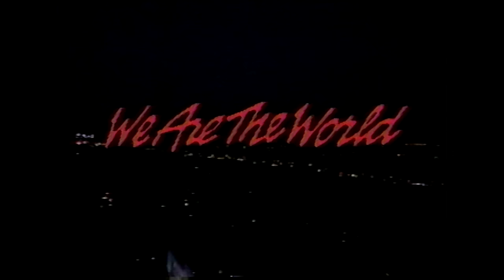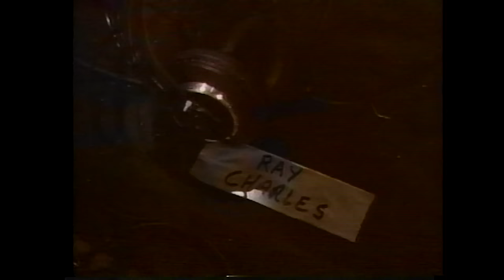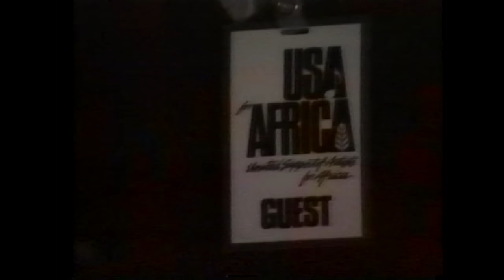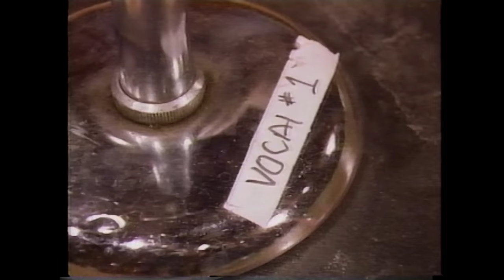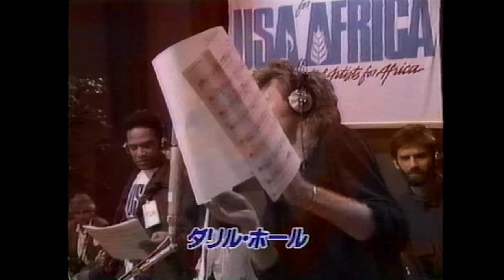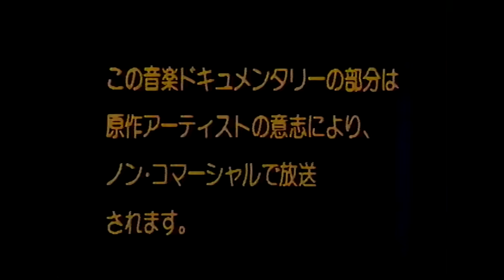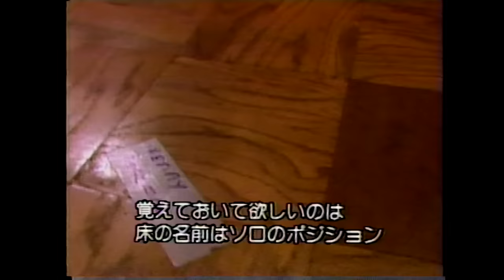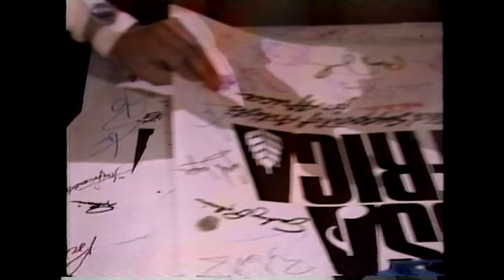We Are The World メイキング 日本放送バージョン 小林克也ナレーション&字幕版(一部のみ)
当時録画していたVHSテープからデータ化
後半の字幕版は途中で録画が切れていたので一部のみです